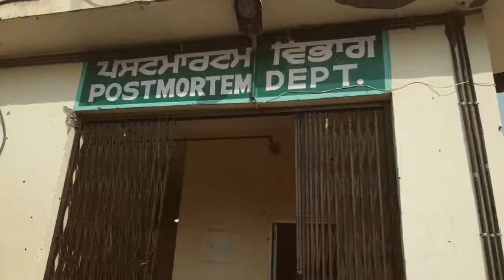ਖੇਤਾ ਵਿੱਚ ਪਾਣੀ ਲਾਉਣ ਨੂੰ ਲੈ ਕੇ ਭਰਾ ਨੇ ਕੀਤਾ ਭਰਾ ਦਾ ਤੇਜਧਾਰ ਹੱਥਿਆਰਾ ਨਾਲ ਕਤਲ